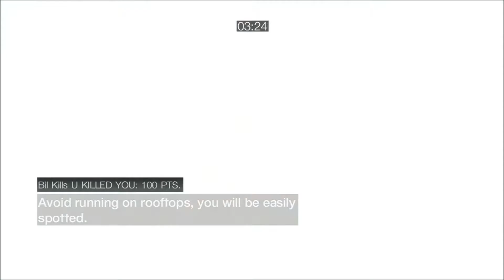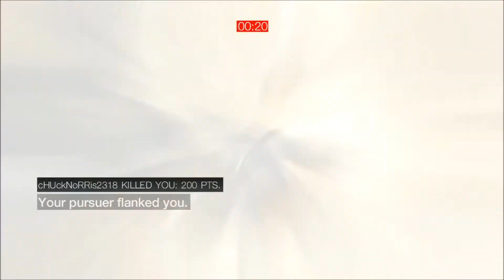ACB Wanted Pubs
Pretty good score against some bad players.